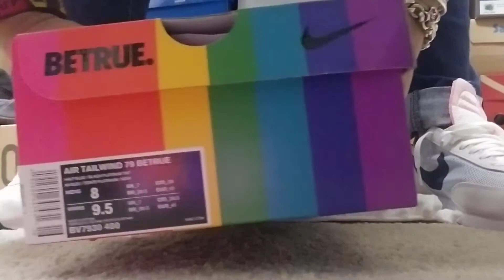Nike be true Tailwind 79